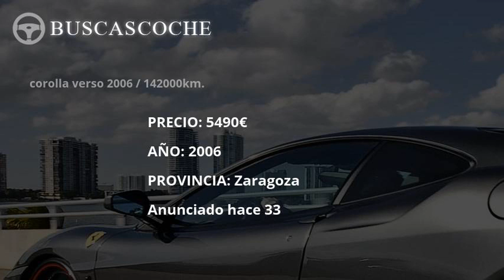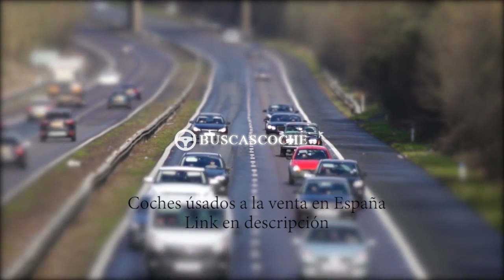Toyota Verso desde 1531€, mejores ofertas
Ultimos coches Toyota Verso usados en venta, visita para verlos.